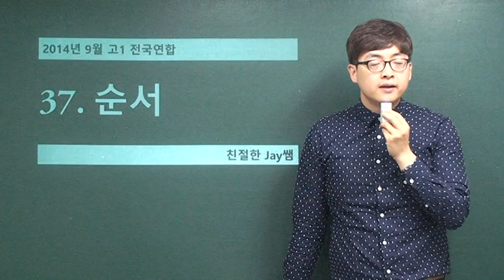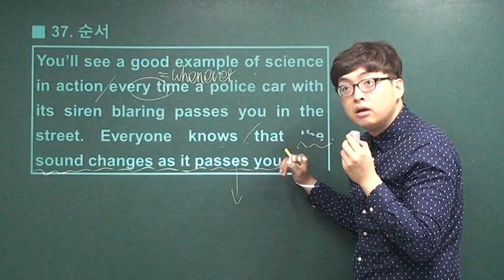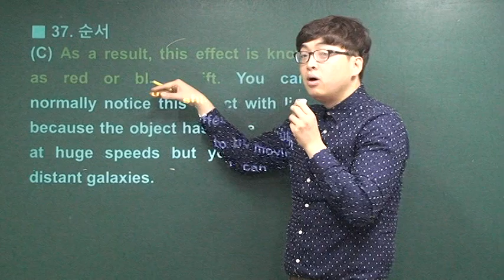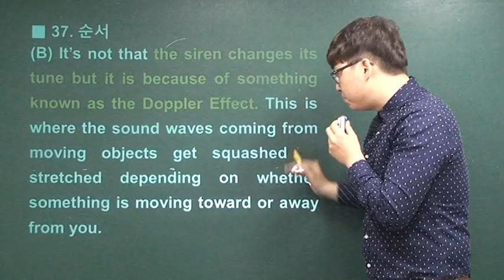2014년 9월 고1 영어모의고사해설 (37번-글의순서)